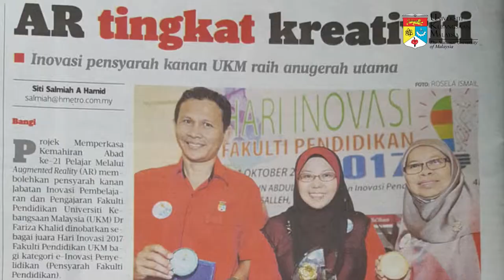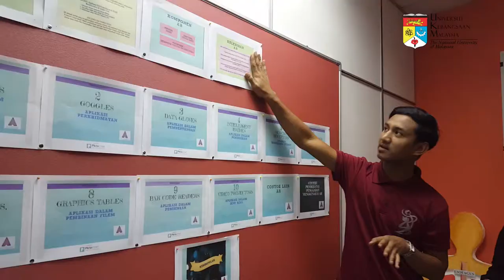Dr Fariza Khalid APRS 2017